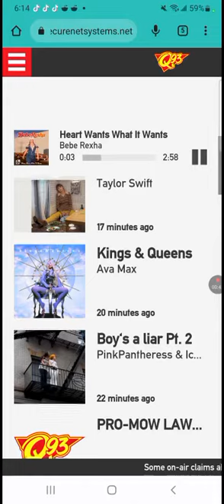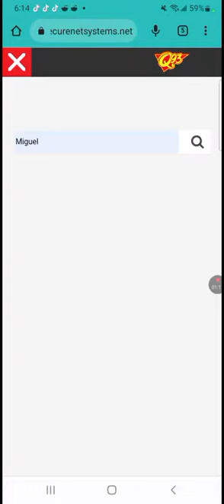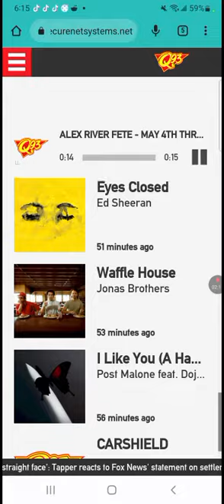April 26, 2023